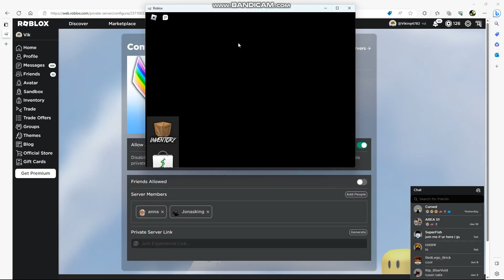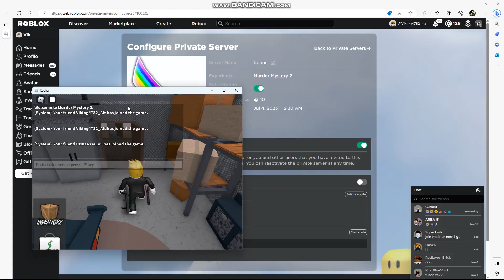Mm2 Funny Moments (siblings)